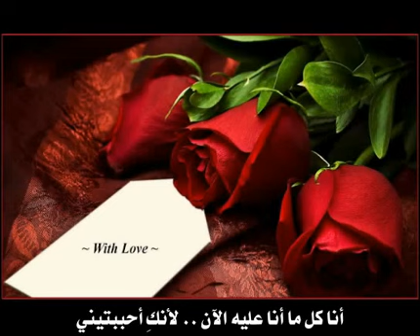[مايكل بول][لأنكِ أحببتيني][مترجمة بالعربية]